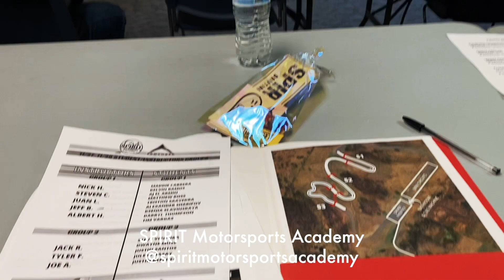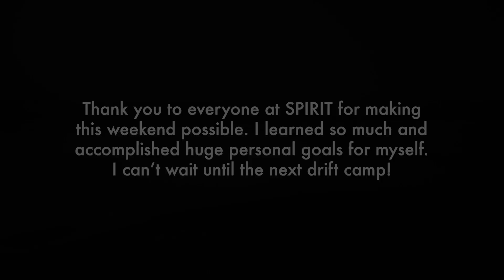First Time Mountain Drifting! (IS300)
Vlog #59
My 5th drift event with the Lexus IS300 and this time it was at Spirit's new location at Panthera Training in West Virginia. This was also the first event I had with the bride zeta ii installed and it was a huge benefit. It was a drift camp that ran for 2 days. On the first day my group quickly ran through the fundamentals and headed to the mountains where we practiced touge laps up and down each section. It took awhile to get comfortable with the elevation and gain confidence but later throughout the day the I started getting more and more comfortable with my ability and trusting myself that I'll be fine. On the second day we picked up where we left off with countless laps on the mountains. I had a blast and learned so much being there. Excited for the next drift camp!

Gear Used:
Sony A7sii
Zeiss Batis 18mm f2.8
Zeiss Batis 85mm f2.0
Rode VideoMic Go
DJI RSC-2 Gimbal
iPhone 11 Pro
Peak Design Leash Strap
Peak Design Capture Clip
GoPro Hero8 Black
GoPro Helmet Mount